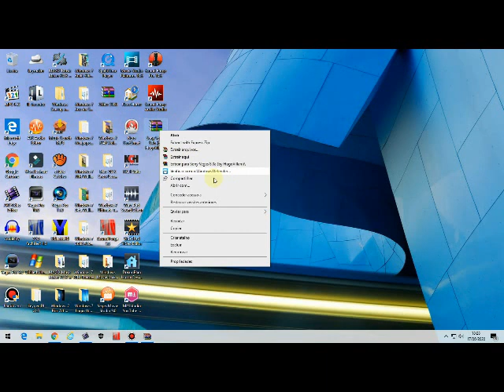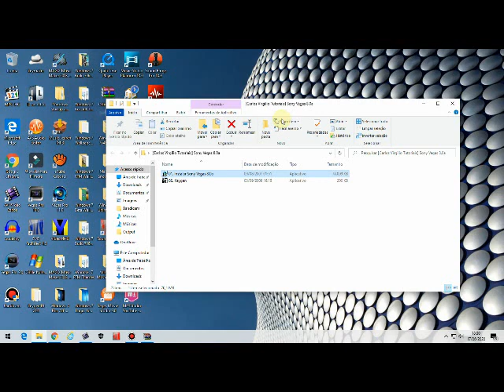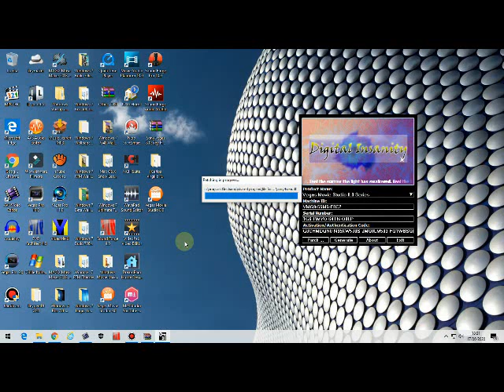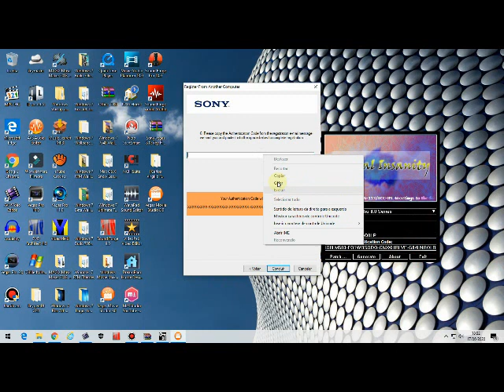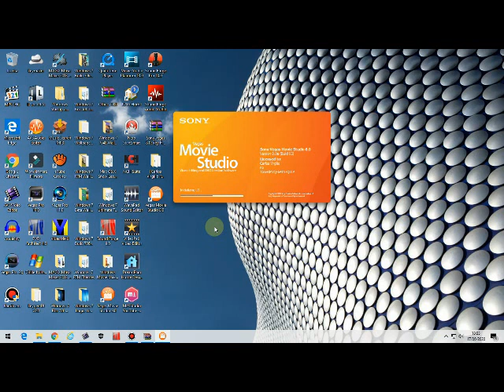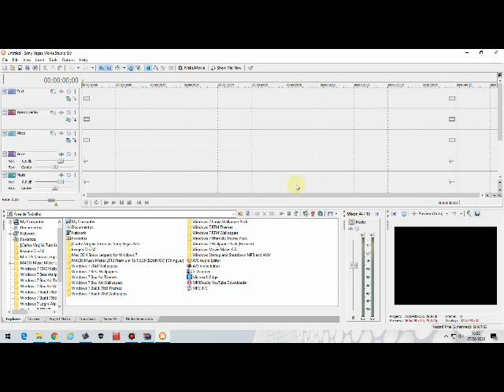[Carlos Virgilio Tutoriais] Como instalar Sony Vegas 8.0a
Senha do WinRAR: carlostuto